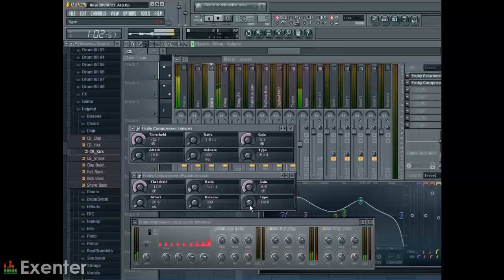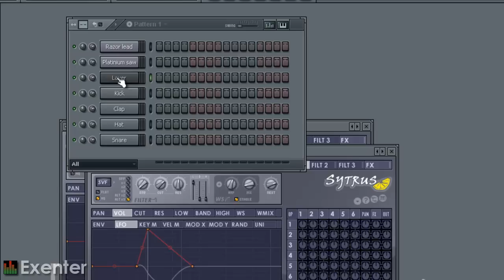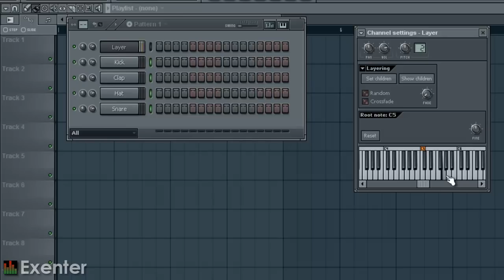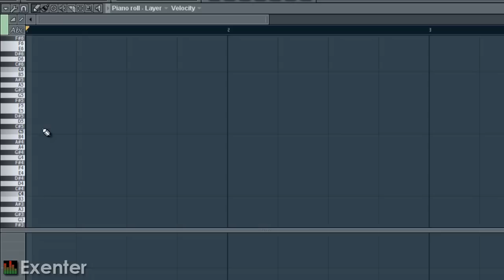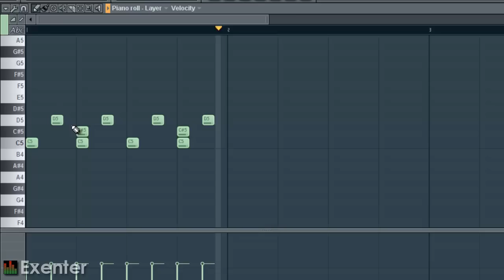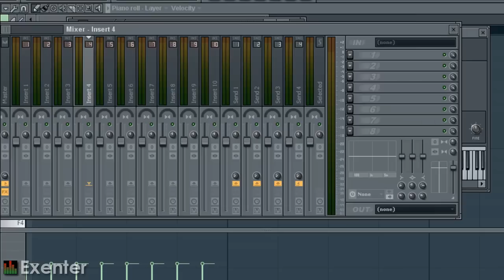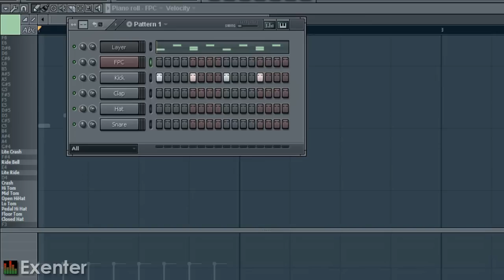LAYERING - FL Studio Tutorials [german/deutsch]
In diesem Video gibts alles zum Thema Layering.
Was ist das?
Wie macht man das?
Was bringt das?

Wird hier beantwortet.
Viel Spaß ;)